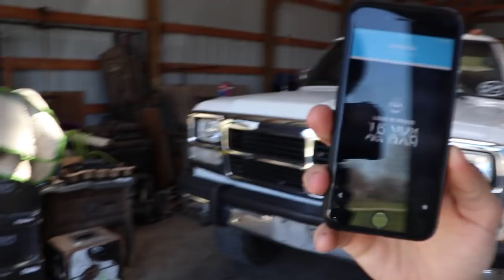COULD THINGS GET ANY WORSE....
Send stuff here:
New Haven, IN 46774
U.S.A.
33X12.50R20 Patriot MT's
2.5 inch Leveling kit
Bilstein 5100 Series Set of Shocks
42" Curved AUXBEAM Light Bar
6" Light Bars
5 inch Exhaust
8 inch Exhaust Tip
AFE COLD AIR INTAKE
3.5" INTAKE ELBOW
4th Gen Tow Mirrors
GlowShift Gauges
**2002 F350 Powerstroke Build list!**
4" Muffler Delete Pipe
4" Muffler Clamps
more coming soon!)

Grill Insert
50 HP Injector upgrade
Gauges Pillar
Pusher Intake Systems
**2013 Super-Duty KingRanch build list!**
5" DPF Back Exhaust
GoPro Accessories
(For Editing)
MacBook Pro